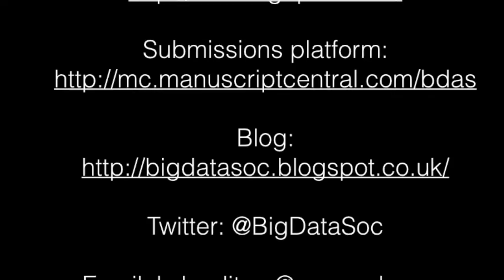Editorial Big Data & Society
Evelyn Ruppert, Editor and Founding Editor of Big Data & Society, discusses the journal's aims and recently published articles, commentaries and essays in the first volume. Dr Evelyn Ruppert is a Senior Lecturer in the Department of Sociology, Goldsmiths, University of London.